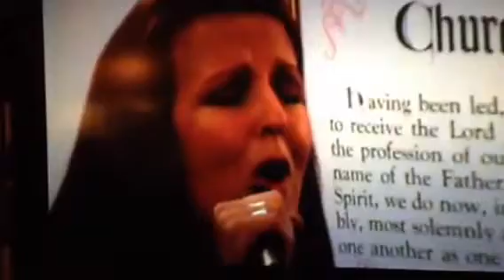The Harvey Family @ Morley Baptist Church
Homecoming 2013 I want us to be together in Heaven!